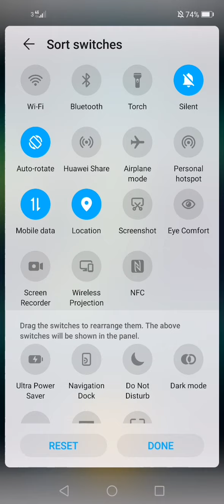MYSTIC WHEEL SLOT £10 BONUS HUGE WIN!!!